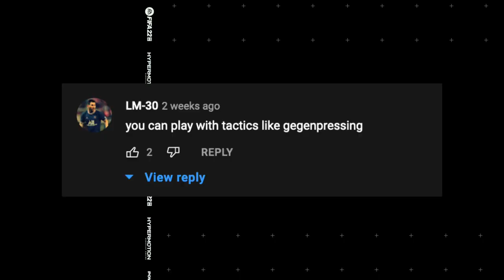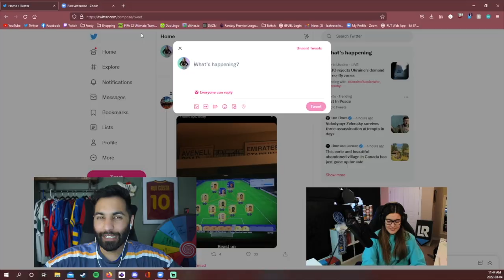IMPOSSIBLE FORFEIT FOR LEAH REVELLE l CAREER MODE CREATE A CLUB EP10 l EFL FC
Leah Revelle takes on a brand new format and an impossible forfeit. EFL are climbing up the Sky Bet League Two table. Drama incoming.

FIFA 22 Create a Club Career Mode is here and Episode 10 of our FIFA 22 Create A Club Career Mode with EFL FC with assistant manager Leah Revelle! We will be creating a club and taking them to glory. Along the way we’ll be meeting your favourite EFL ballers and they’ll help shape the destiny of our club. It’s time.

Thank you to our guests and our host - check them out (links below):